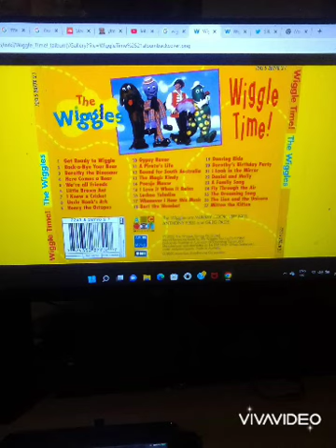Barbie "Shooting Star's The Wiggles l Poesje Mauw Mashup l